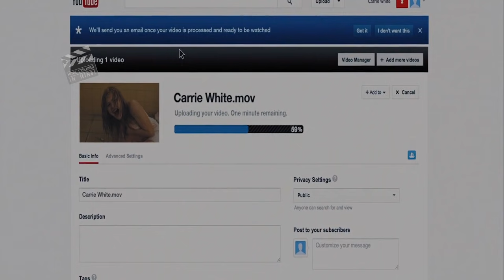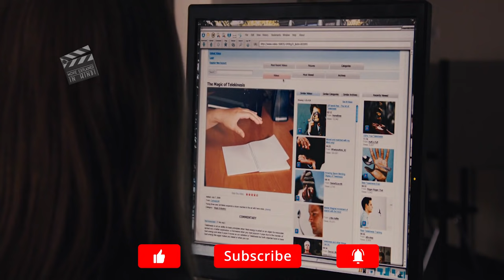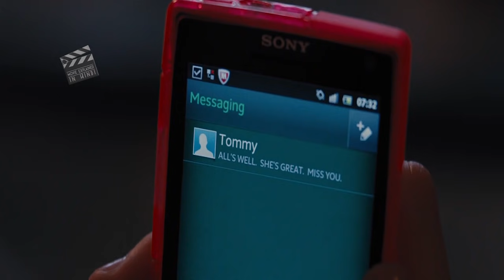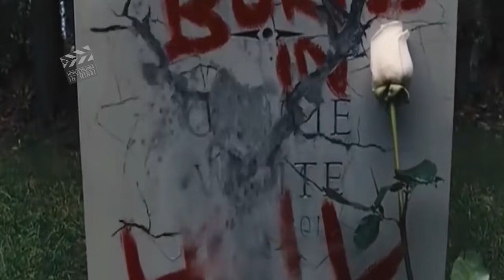Carrie 2013 Explained in Hindi | Carrie Movie With Deleted Scenes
Carrie (2013)
A shy girl, outcasted by her peers and sheltered by her religious mother, unleashes telekinetic terror on her small town after being pushed too far at her senior prom.
Carrie is a 2013 American supernatural horror drama film directed by Kimberly Peirce, and is the third film adaptation (the others were in 1976 and 2002) of Stephen King's 1974 novel of the same name. The film was produced by Kevin Misher, with a screenplay by Lawrence D. Cohen and Roberto Aguirre-Sacasa. The film stars Chloë Grace Moretz as the titular character Carrie White, alongside Julianne Moore as Margaret White. The cast also features Judy Greer, Portia Doubleday, Gabriella Wilde, Ansel Elgort and Alex Russell. The film is a modern re-imagining of King's novel about a shy girl outcast by her peers and sheltered by her deeply religious mother, who uses her telekinetic powers with devastating effect after being a victim of a cruel prank at her senior prom.
The film held its world premiere at the Arclight Hollywood in Los Angeles on October 7, 2013 and was released in the United States by Metro-Goldwyn-Mayer and Screen Gems on October 18, 2013. The film received mixed reviews, with critics calling it "unnecessary", criticizing the lack of originality and scares, though they praised the modern updates and cast, while Moretz' performance was divisive. The film grossed $85 million worldwide at the box office.

Casts
Chloë Grace Moretz as Carrie White
Julianne Moore as Margaret White
Judy Greer as Miss Desjardin
Portia Doubleday as Chris Hargensen
Alex Russell as Billy Nolan
Gabriella Wilde as Sue Snell
Ansel Elgort as Tommy Ross
Barry Shabaka Henley as Principal Henry Morton
Zoë Belkin as Tina Blake
Karissa Strain as Nicki Watson
Katie Strain as Lizzy Watson
Samantha Weinstein as Heather Mason